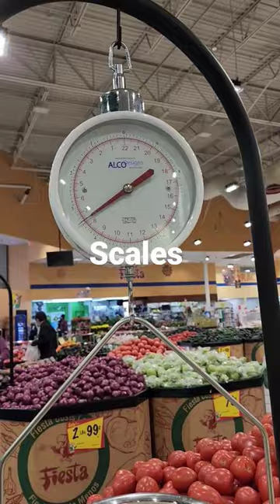Scales @Eti'sVlogHoustonUSA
vegetables scales @Eti's_Vlog_Houston_USA